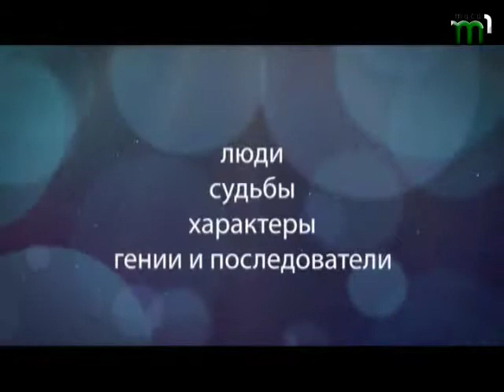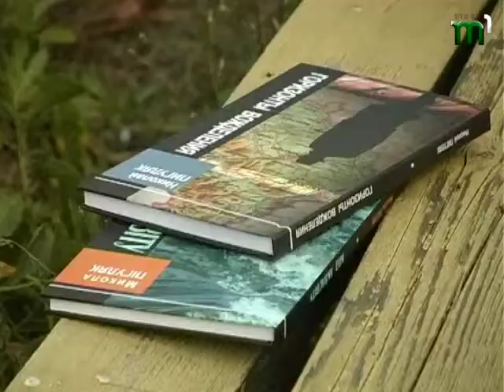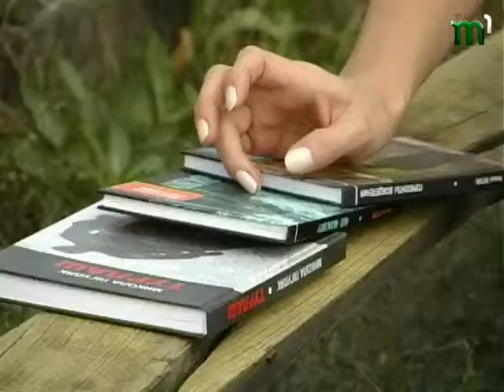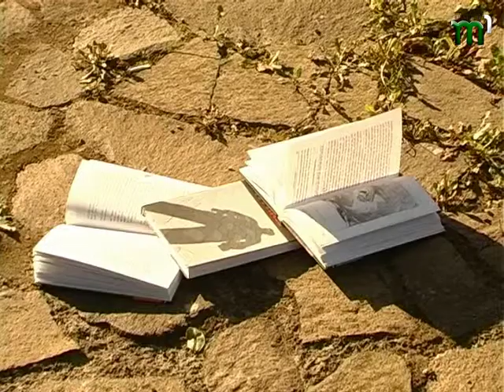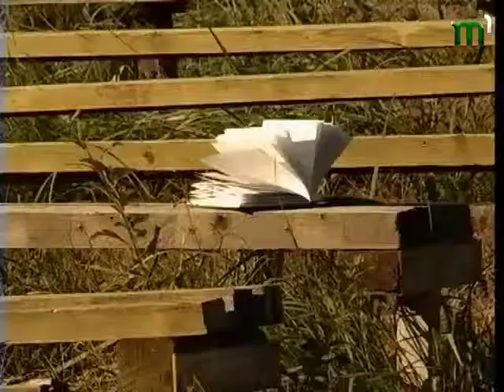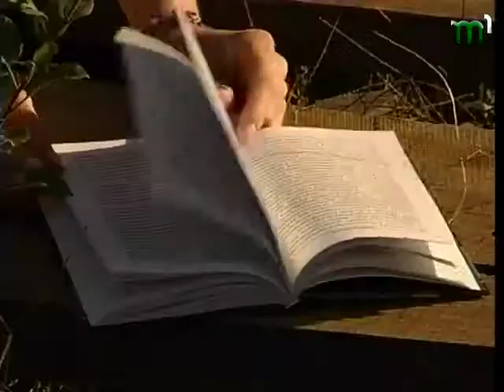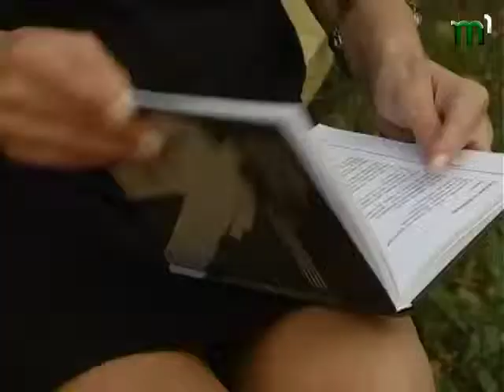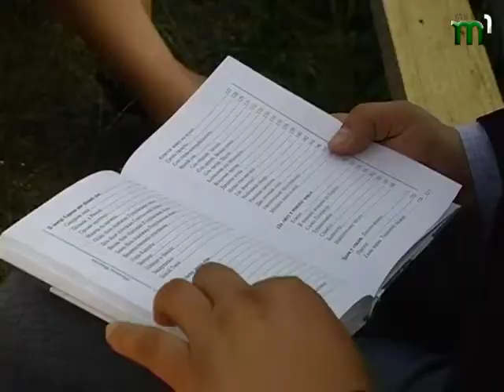"Зеркала времени" від 28.09.2014